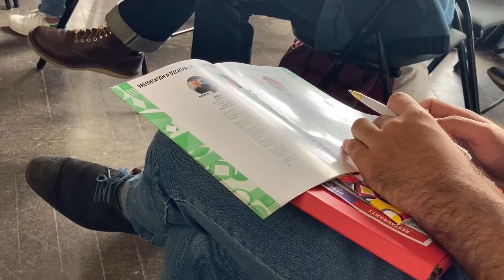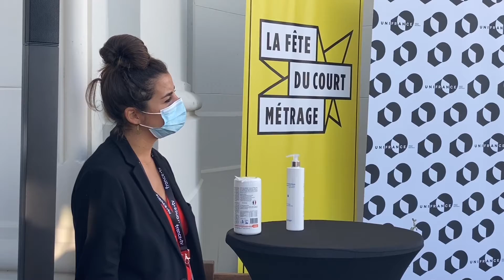Festival Off-Courts 2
Festival Off-Courts de Trouville : compte-rendu des journées du 9 et 10 septembre 2020